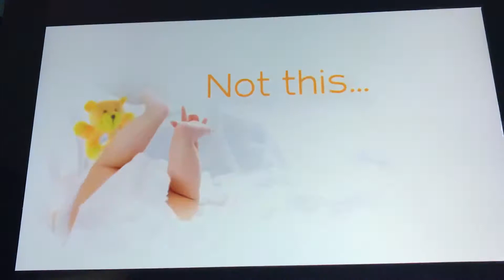June 20, 2020